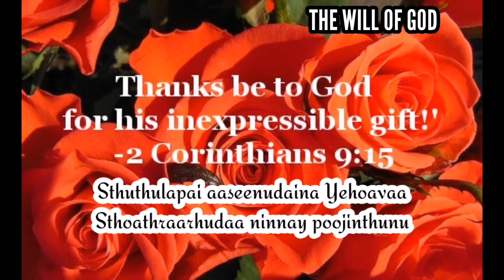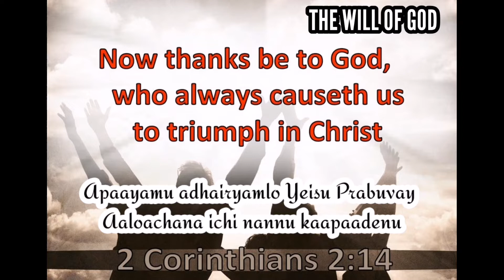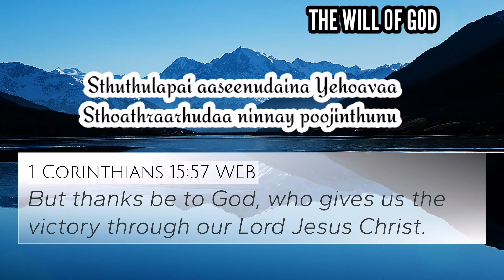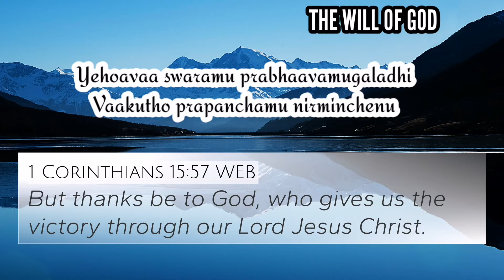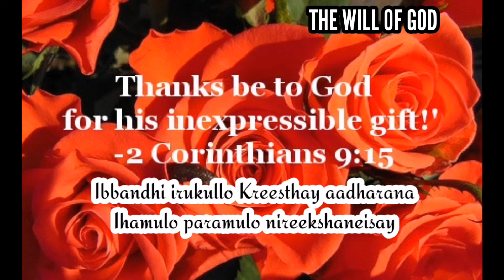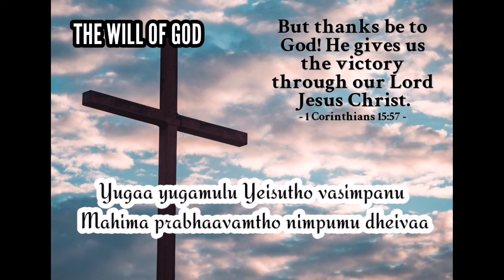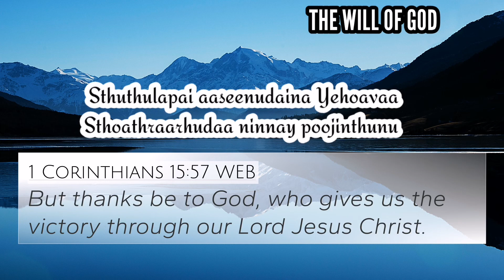Sthuthulapai aaseenudaina Yehoavaa TPM TELUGU SONG